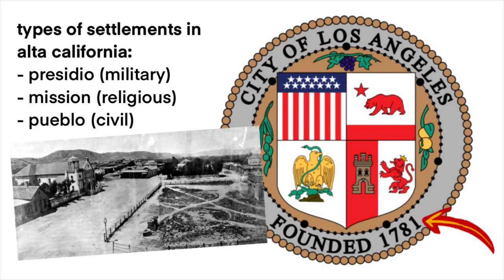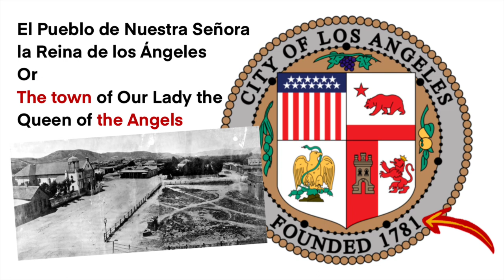Los Angeles City Seal - American Seals #1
The city seal of the city of Los Angeles California - the meaning, history, and evolution of the Los Angeles City Seal Emblem or Coat of Arms as well as the Los Angeles Flag. I loved learning about the history of Los Angeles through the symbols on the seal and flag.

We learn about the The Pueblo de Nuestra Señora la Reina de los Ángeles (English: The town of Our Lady the Queen of the Angels), in Alta California from Spain to Mexico to America. as well as the rosdary and grapes, olives, and oranges.

History of Los Angeles
Los Angeles seal meaning
Los Angeles Flag
City of Los Angeles
Los Angeles City Motto
California flag
Los angels mayor
Los angles council